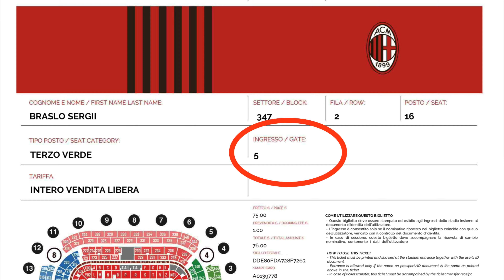Стадион Сан-Сиро. Как попасть на матч Милана. Миланское дерби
Как я попал на миланское дерби - один из самых важнейших матчей в мировом футболе!? Невероятная атмосфера стадиона Сан-Сиро (Джузеппе Меацца) поразит даже самых равнодушных к футболу людей.
Дата матча: 21 сентября 2019г.
Итоговый счет: Милан - Интер 0:2

В видео присутствуют авторские субтитры! Сан Сиро Милан Италия с субтитрами.

Снято на GoPro Hero 7 Black Edition